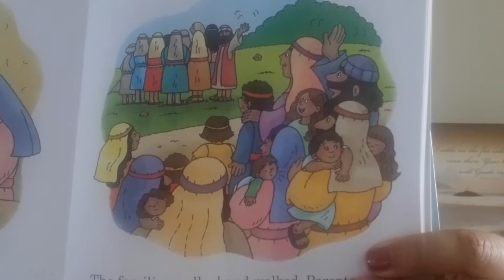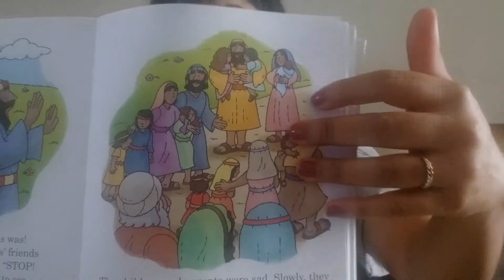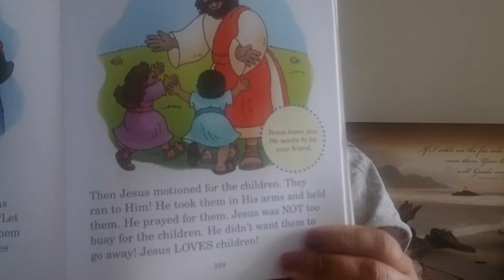Jesus Loves Children- Matthew 19; Mark 10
Toddler's Class- October 4, 2020